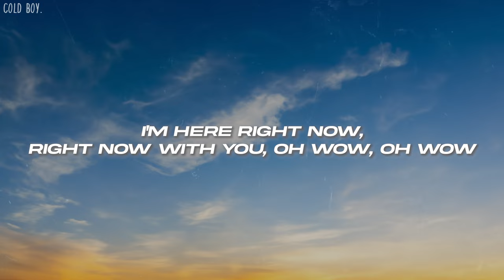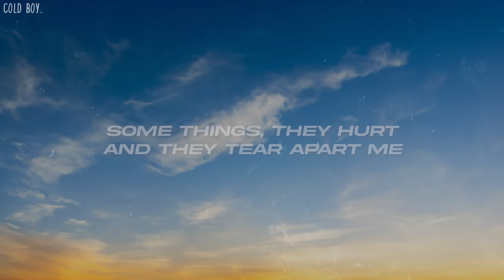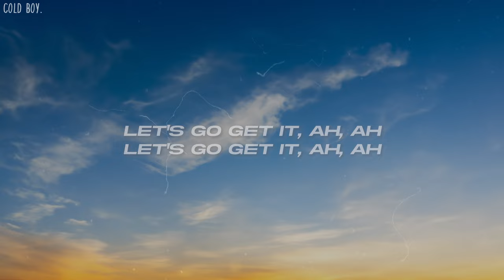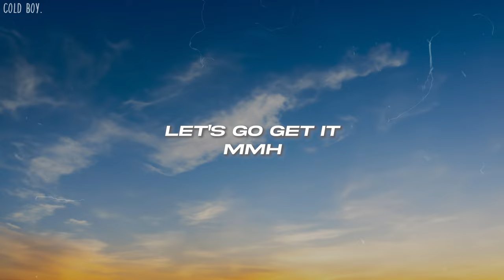WILLOW - Wait a Minute! (Lyrics)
🎤Lyrics: WILLOW - Wait a Minute!

[Bridge]
[Chorus]
(Mmh)
(Let's go get it)
(Mmh)